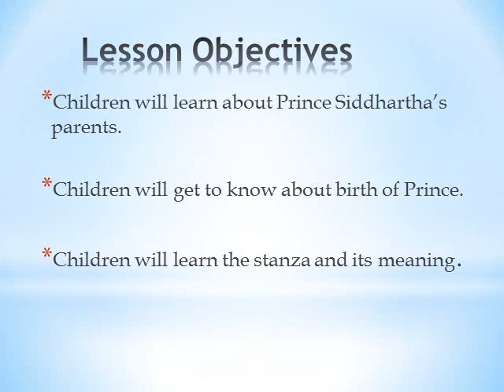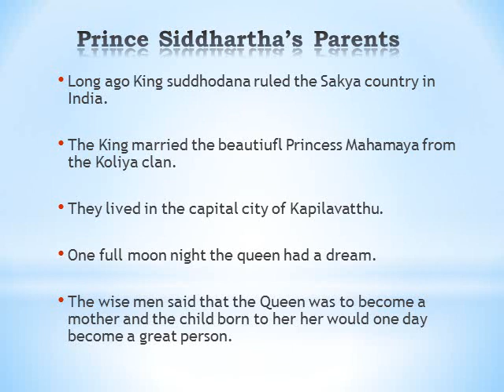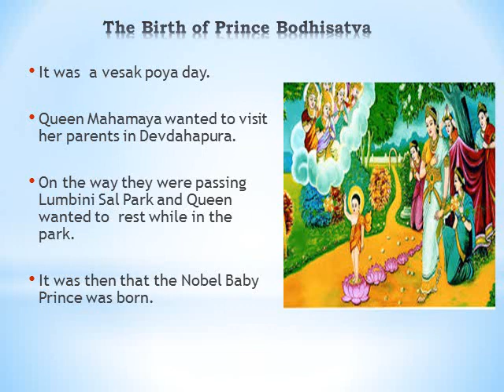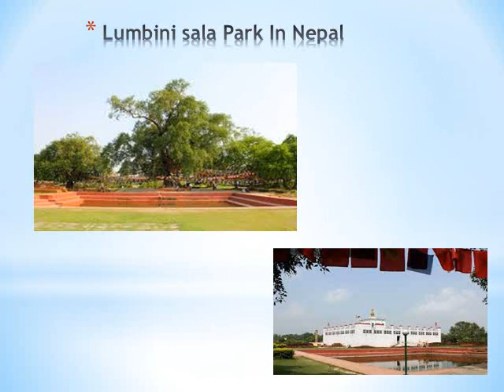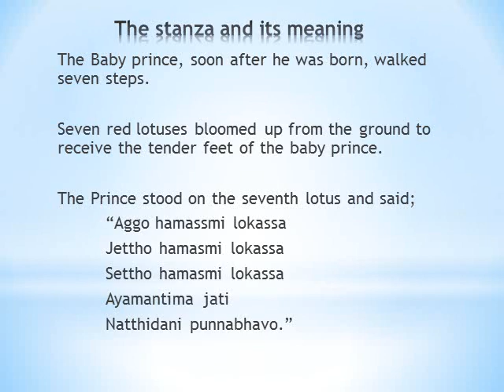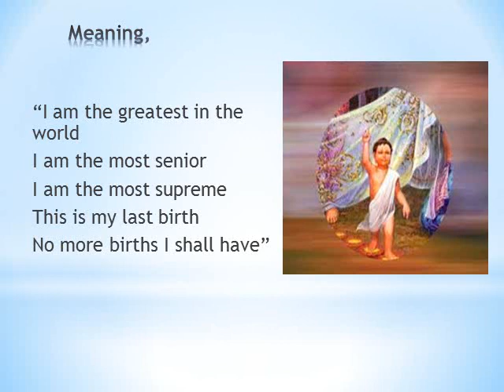Primary 2 - 1st Term - Buddhism - Video 5 - THE BIRTH OF THE PRINCE